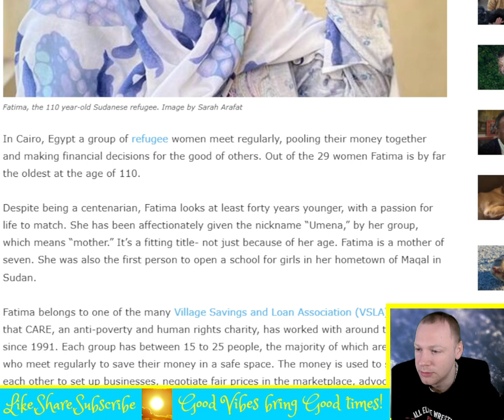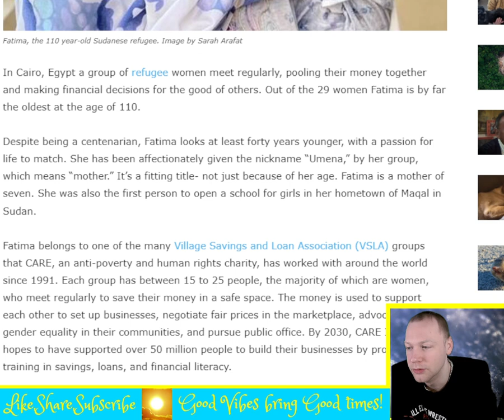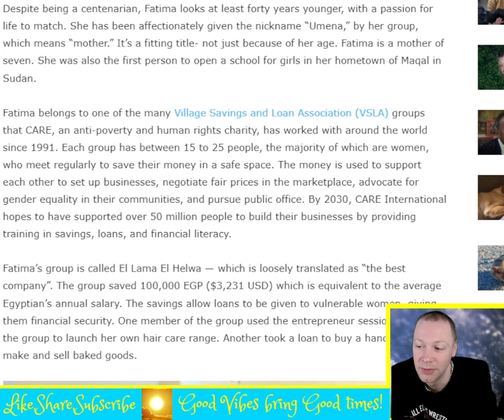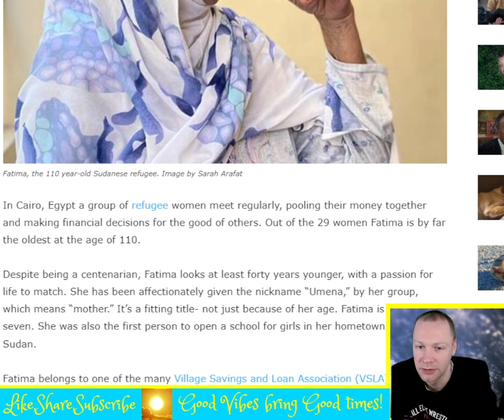Meet the 110 year old Sudanese refugee, Fatima, who is helping other women achieve financial freedom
In Cairo, Egypt a group of refugee women meet regularly, pooling their money together and making financial decisions for the good of others. Out of the 29 women Fatima is by far the oldest at the age of 110. Despite being a centenarian, Fatima looks at least forty years younger, with a passion for life to match. She has been affectionately given the nickname “Umena,” by her group, which means “mother.” It’s a fitting title- not just because of her age. Fatima is a mother of seven. She was also the first person to open a school for girls in her hometown of Maqal in Sudan. Fatima belongs to one of the many Village Savings and Loan Association (VSLA) groups that CARE, an anti-poverty and human rights charity, has worked with around the world since 1991. Each group has between 15 to 25 people, the majority of which are women, who meet regularly to save their money in a safe space. The money is used to support each other to set up businesses, negotiate fair prices in the marketplace, advocate for gender equality in their communities, and pursue public office. By 2030, CARE International hopes to have supported over 50 million people to build their businesses by providing training in savings, loans, and financial literacy. Fatima’s group is called El Lama El Helwa — which is loosely translated as “the best company”. The group saved 100,000 EGP ($3,231 USD) which is equivalent to the average Egyptian’s annual salary. The savings allow loans to be given to vulnerable women, giving them financial security. One member of the group used the entrepreneur sessions within the group to launch her own hair care range. Another took a loan to buy a hand mixer to make and sell baked goods.